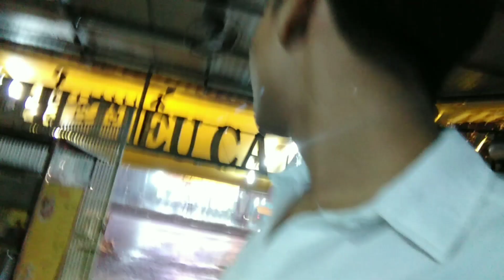Tuấn 2k8 Review mưa ở Sài Gòn